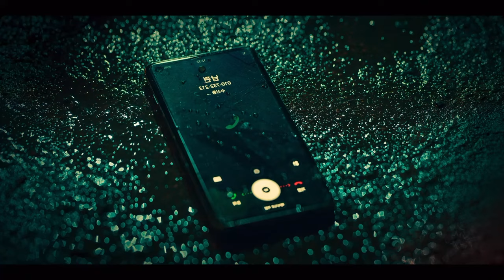Sweet Home Series🧟‍♂️🧟‍♀️ Explanation in malayalam | Season 1 Episode 4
Artist: Biz Baz Studio
Title: Apprehensive at Best